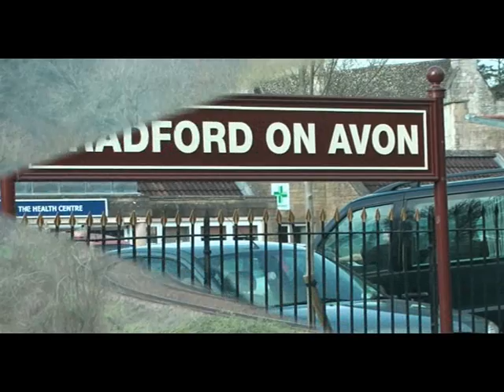35028 Clan Line on VSOE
VSOE London to Bristol seen at Avoncliff and Bradford on Avon